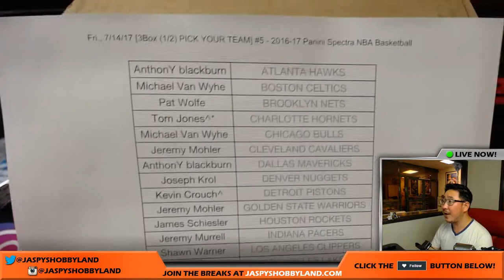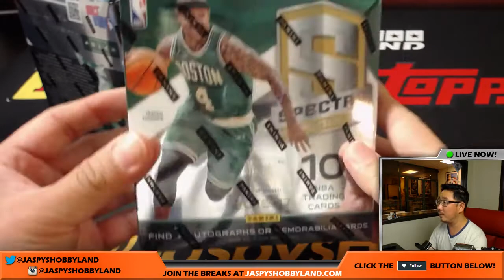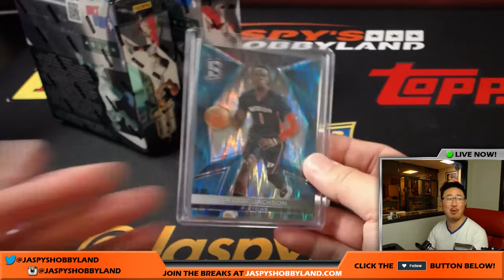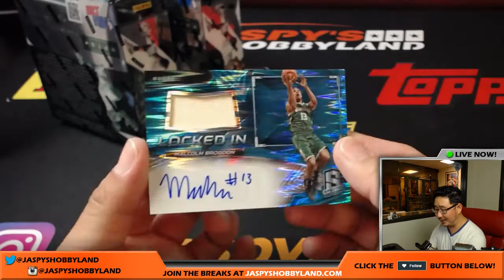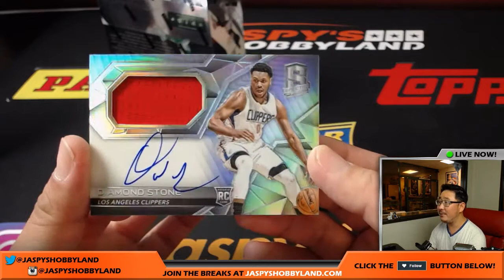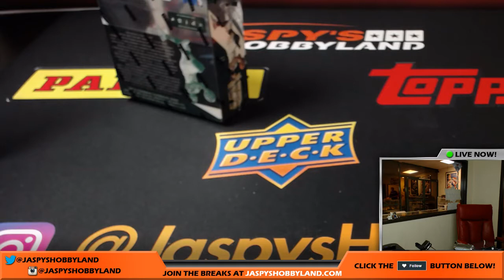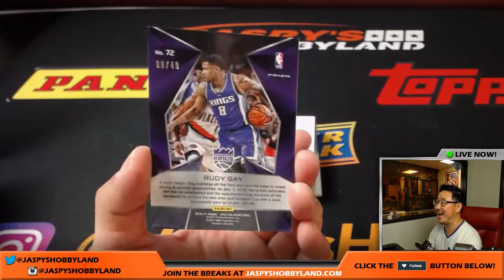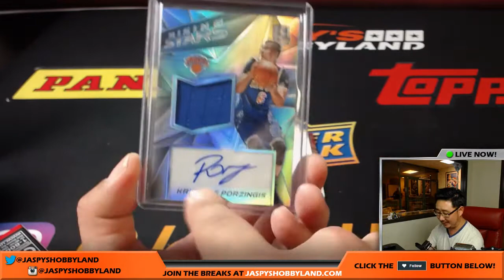Fri., 7/14/17 [3Box (1/2) PICK YOUR TEAM] #5 - 2016-17 Panini Spectra NBA Basketball